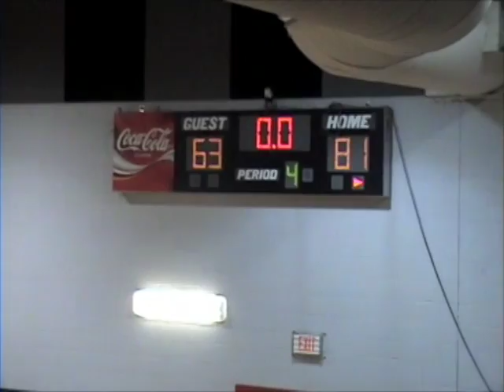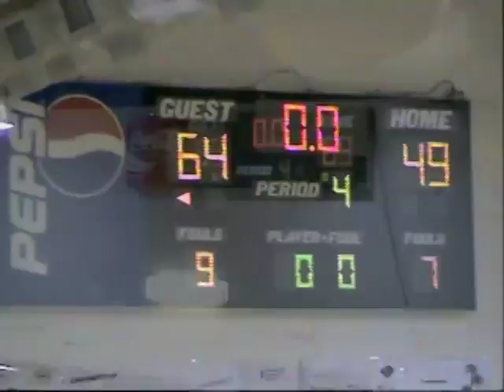HCHS Trojan Basketball 2008-09 Movie Part 1